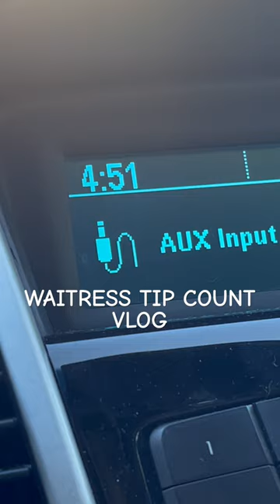THIS IS ON A GOOD WEEKNIGHT 💰 waitress money vlog og